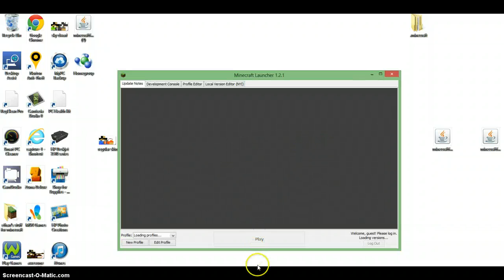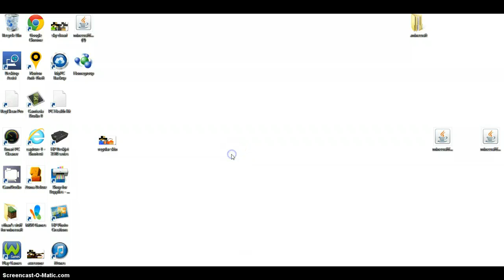minecraft let's play! episode 2: nooooooooooooo!!!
this is the episode were almos every single bad thing happens to me.enjoy!